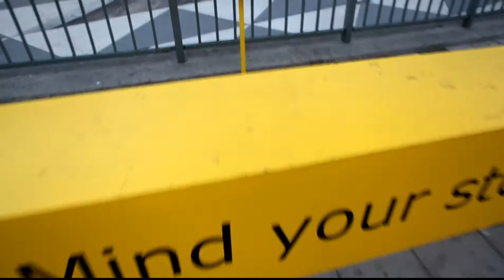Шаг вперед Запомни свой шаг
Уличная иллюзия на Sergels torg в Стокгольме сделанная между 7 и 12 июня 2011 г. Сделана фотографом Эриком Йохансоном. Здесь видео как все это готовилось
Mind your step is a street illusion in Stockholm at Sergels torg created by Erik Johansson. You can see it between 7-12 June 2011.